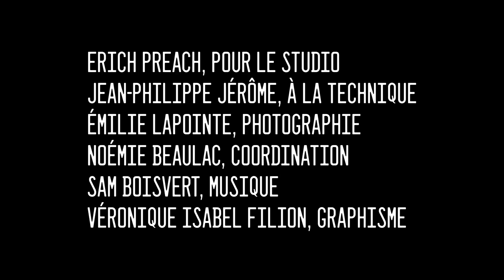Poules Mouillées #30 Emna Achour animé par Véronique Isabel Filion et Jessica Chartrand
Cette semaine, nous recevons une petite poule bien plumée : Emna Achour! Elle nous fait part d’une panoplie de peurs! De la peur de perdre le contrôle à être effrayée par ses propres rêves, tout y passe! Elle nous révèle aussi que si elle est invitée chez quelqu’un pour souper, elle ne peut arriver sans tiramisu ou tout autre plat extravagant! Définitivement, Emna est une bonne poule à recevoir (dommage qu’elle ne nous ait rien amené à manger pour l’enregistrement!) Bonne écoute!

Pour voir Truites, le spectacle d’humour où Jess et Véro font 30 minutes de Stand-up chacune! Elles seront à Trois-Rivières le 14 octobre au Nord-Ouest Café, le 15 octobre à Québec à la Ninkasi Comédie Club et à Montréal le 29 octobre au Terminal Comédie Club!